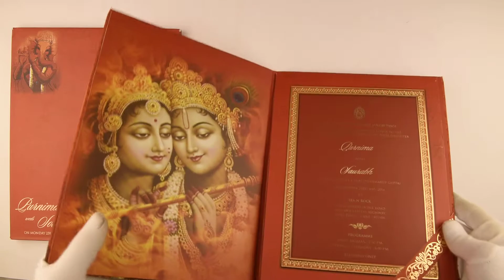PSKU00001407, Hindu Wedding Invitations, Hindu Shaadi Cards Online, IndianWeddingStore.com